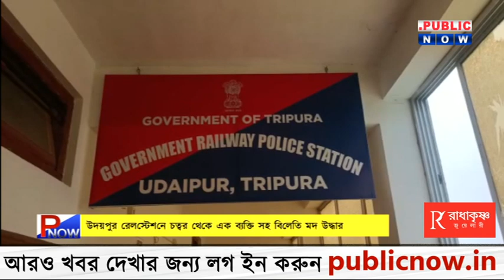উদয়পুর রেলস্টেশনে চত্বর থেকে এক ব্যক্তি সহ বিলেতি মদ উদ্ধার